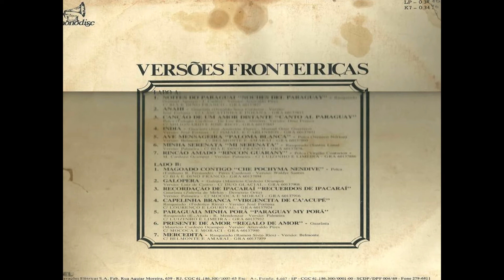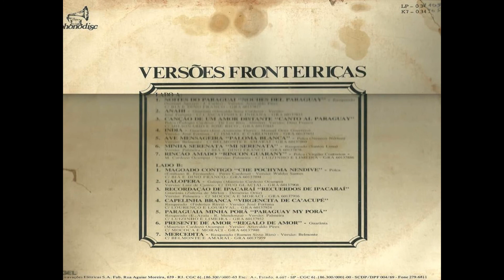Magoado Contigo Che Pochima Nendive Bia e Dino Franco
Canções Fronteiriças Músicas Paraguaia que Foram Gravadas em Português essa é Inédita